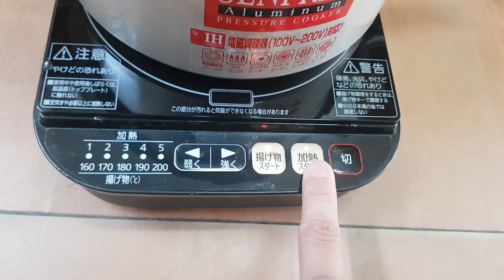Tét bếp từ cho bác khách . Lh 0966594581 - 0979891682